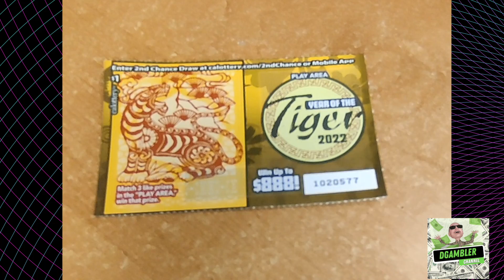The $888 Year of the Tiger Lottery Scratcher from the California Lottery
Dear DGambloholics,

In this Daily Lotto Scratcher episode #24 we will be scratching the $1 Year of the Tiger Lottery Scratcher from the California Lottery where we can win up to $888.

Have fun playing with us.

Don't forget to like this video, click the notification bell, and subscribe to our channel to stay up to date on all of our Ca Lottery scratcher videos as well as our Slot Machine videos.

Sincerely,
DGambleR